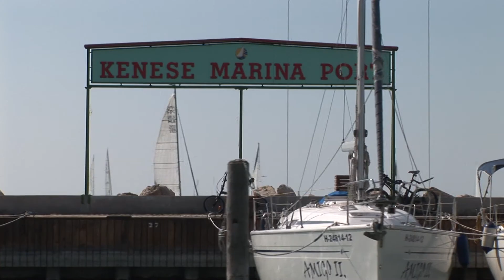Alkotmány Kupa 2012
A tízszeres Kékszalag győztes, Litkey Farkas kormányzásával a Budapest Bank katamarán nyerte az idei Alkotmány kupát. A második helyen a Lillafüred, a harmadikon a Sirocco végzett. A verseny egyben a Yardstick Trophy Nagyhajós Kupasorozat 8. fordulója is volt.